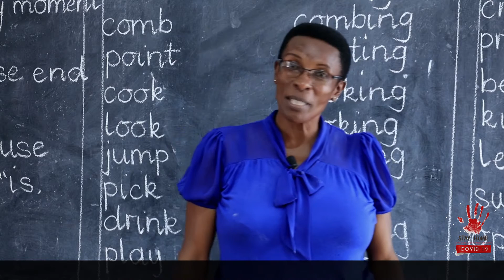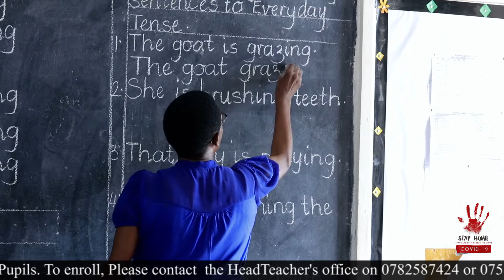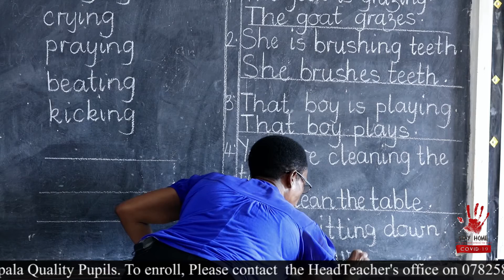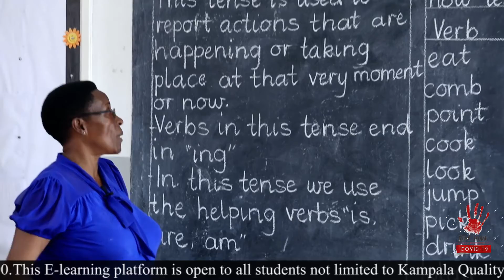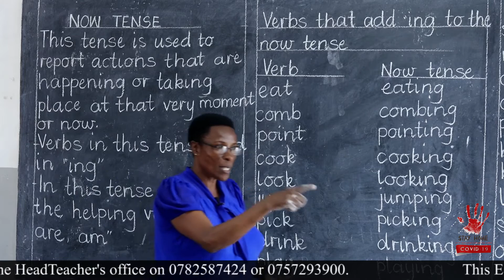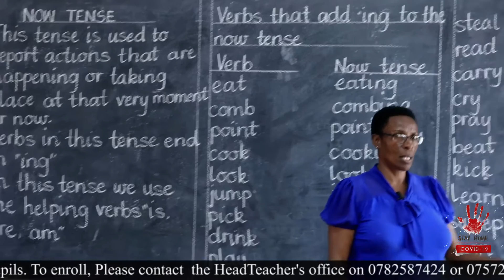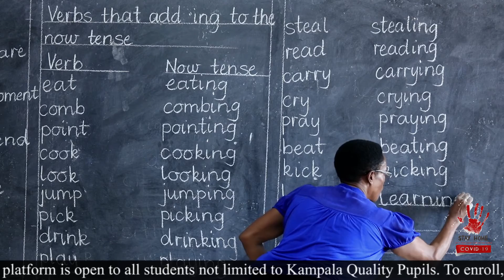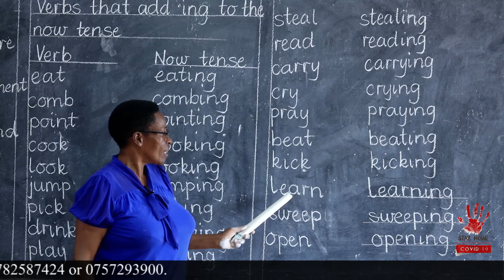P 2 English L9